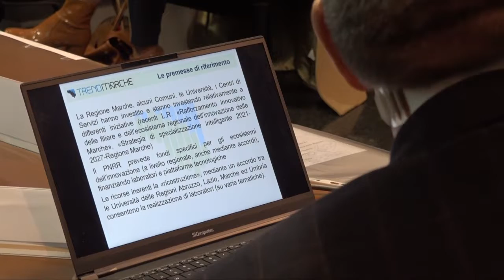Trend Marche, voglia d'impresa per lasciarsi alle spalle la pandemia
Acquaroli: "Il sistema Marche vince insieme"